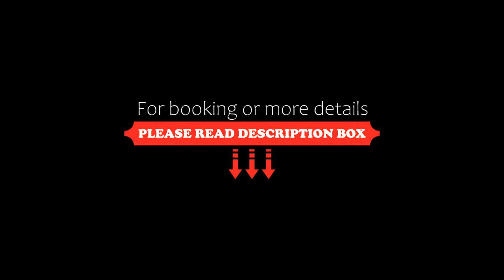Apartment Skylights, Rovaniemi, Finland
About Property:
You're eligible for a Genius discount at Apartment Skylights! To save at this property, all you have to do is sign in.
Situated 7.4 km from Santa Claus Village, 7.5 km from Santa Claus Village - Main Post Office and 7.5 km from Santa Claus Village - Christmas House, Apartment Skylights features accommodation set in Rovaniemi. It is located 6 km from Santa Park and provides a lift. Free WiFi is available throughout the property and Arktikum ...
Property Type: Hotel
Address: Rovakatu 31 A 13 3. kerros, 96200 Rovaniemi, Finland
Searching For
1. Apartment Skylights - Rovaniemi - Finland
2. Apartment Skylights - Rovaniemi - Finland Address
3. Apartment Skylights - Rovaniemi - Finland Rooms
4. Apartment Skylights - Rovaniemi - Finland Amenities
5. Apartment Skylights - Rovaniemi - Finland Offers and Deals
Audio Credit:
Track Title: Subway Dreams
Artist: Dan Henig